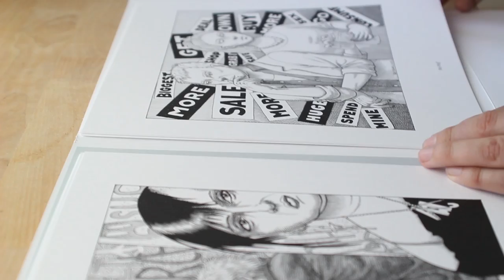Preview: Street Scenes by Guy Colwell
Guy Colwell, the seminal underground cartoonist who created Inner City Romance, has been constructing social realist pen and ink drawings for nearly half a century. Street Scenes collects his most moving drawings focusing on both the vile decay and inspirational vibrancy of city life in a series of 36 stand-alone plates. Each portfolio is signed and numbered.